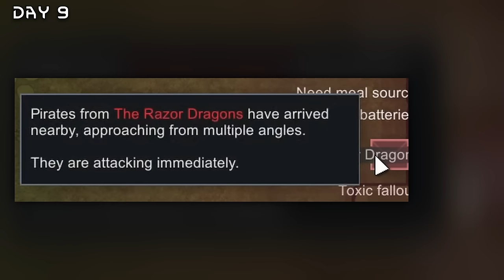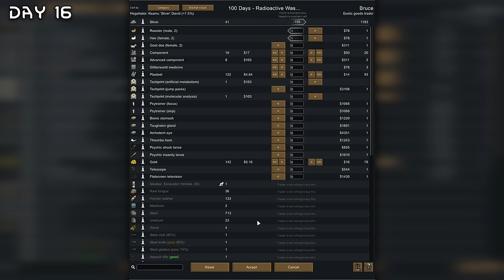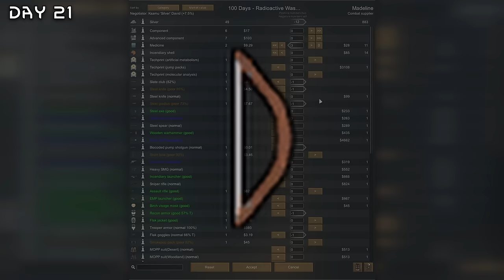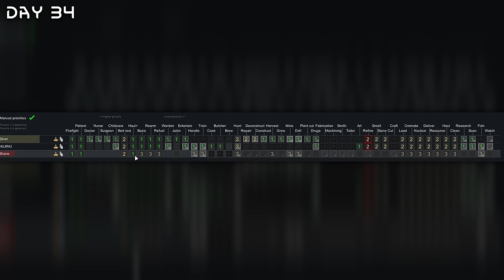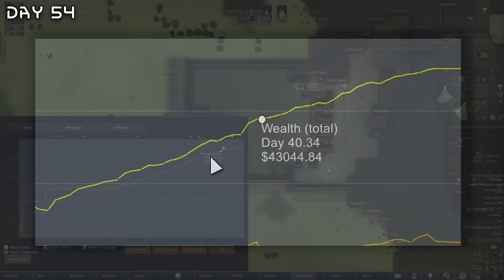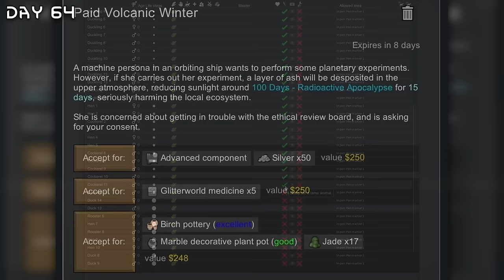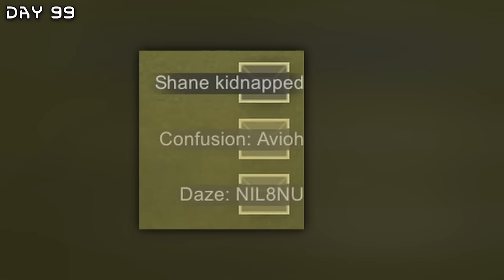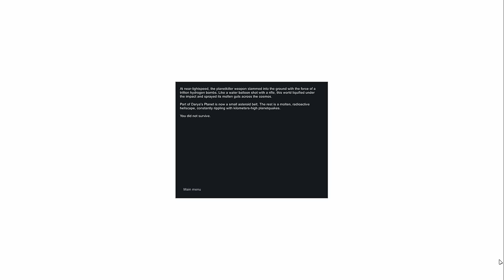I Spent 100 Days in a Radioactive Apocalypse in Rimworld... Here's What Happened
I Spent 100 Days in a Radioactive Apocalypse in Rimworld... Here's What Happened. Can I survive in a permanent toxic fallout? After I spent 100 days here I was feeling toxic.

I have tons of other Rimworld videos on my channel for you to check out.

0:00 Intro
0:16 Day 1-10
10:02 Day 11-20
15:29 Day 21-30
19:30 Day 31-40
23:02 Day 41-50
26:29 Day 51-60
29:50 Day 61-70
37:39 Day 71-80
40:10 Day 81-90
43:35 Day 91-100
49:41 Outro